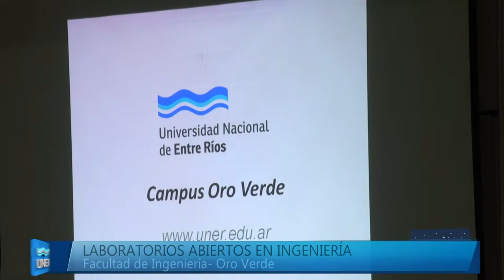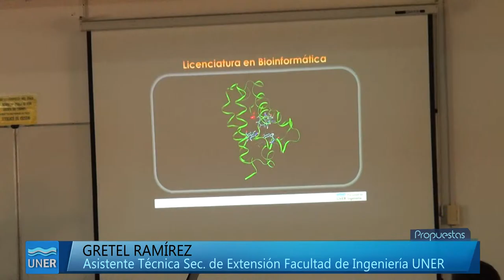Laboratorios abiertos en Ingeniería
Alrededor de 50 estudiantes secundarios recorrieron acompañados de los becarios y tutores, los diferentes laboratorios de la Facultad de Ingeniería que está ubicada en el Campus de Oro Verde.

Laboratorios abiertos es una actividad pensada para estudiantes interesados en querer saber cómo, qué se investiga en la Facultad, como también conocer los proyectos en que participan los docentes y alumnos, y a su vez visitar todas las instalaciones del campus universitario.

Los estudiantes participaron de una charla acerca de la propuesta académica de la Facultad que estuvo a cargo del Secretario de Extensión, Pedro Tomiozzo y Juan Pablo Bustamante. Los becarios de difusión y tutores acompañaron a los estrudiantes en el recorrido.